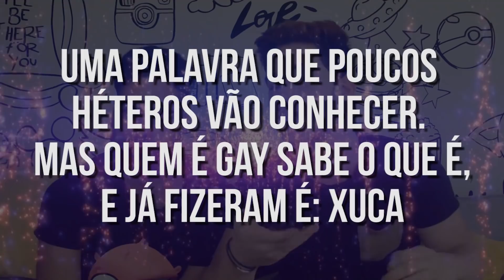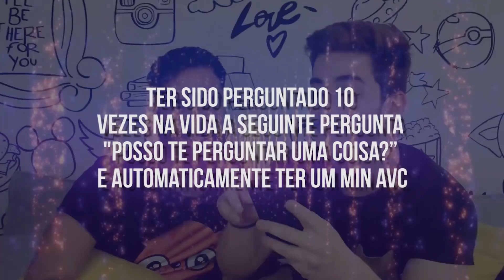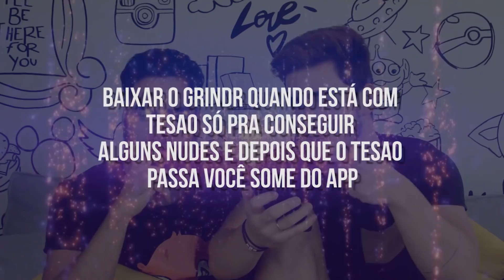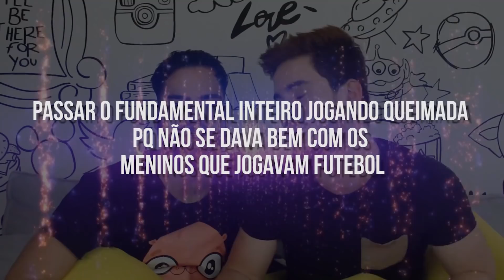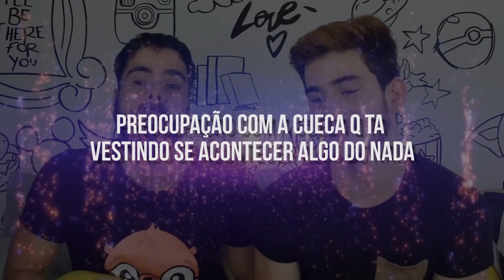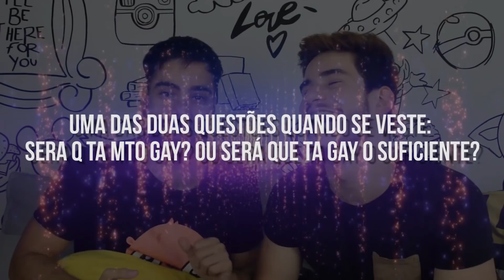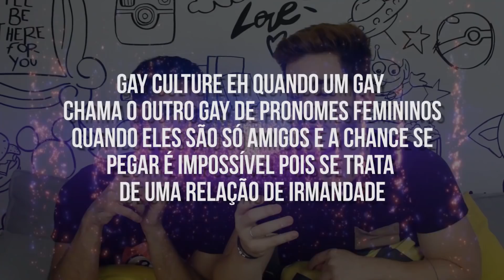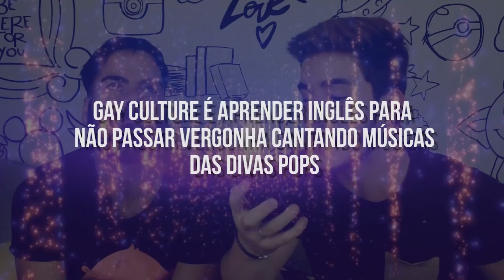41 MANIAS DE TODO GAY!!! 🌈 Klébio Damas (ft. Põe na Roda)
Manias e coisas que todo gay já passou ou pensou na vida!!! Certeza que você vai se identificar hahahah 😅